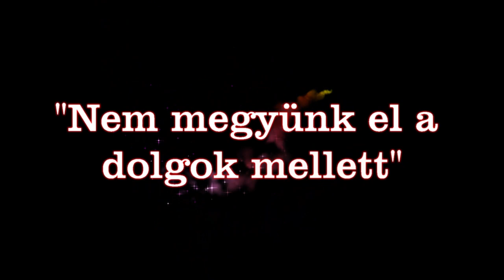Furcsa nyomok a visszapillantón? Láttuk mi történt. :)